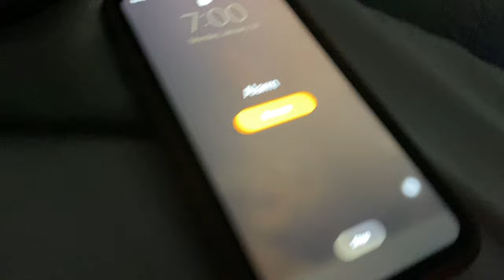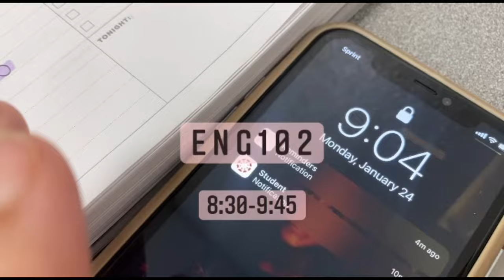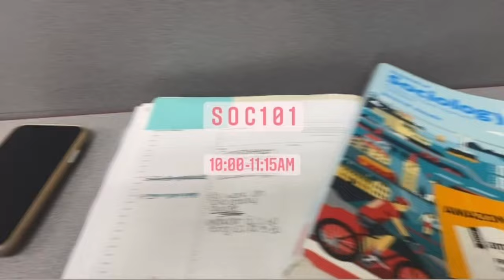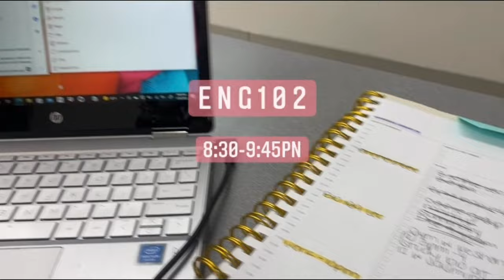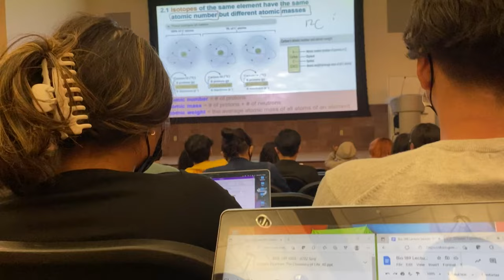WEEK IN MY LIFE AS A COLLEGE STUDENT: UNLV STUDENT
HELLO! I hope you enjoy this week in my life. I do this every day as a college student. It's pretty cool to be in college so I wanted to share my experience with you all. Soon I'll show you guys how it is at parties!